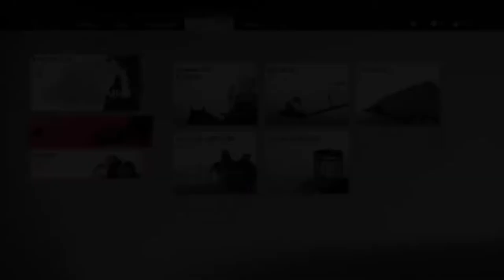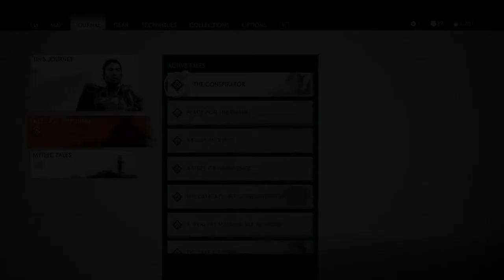Ghost of Tsushima - TALE OF MASAKO,THE THIEF